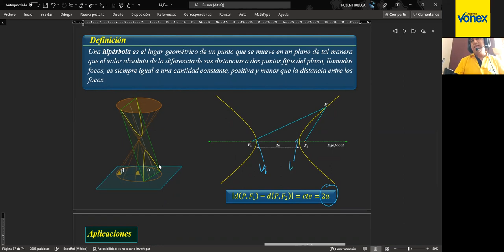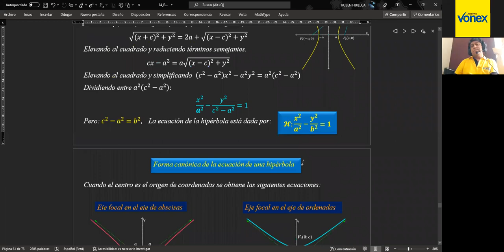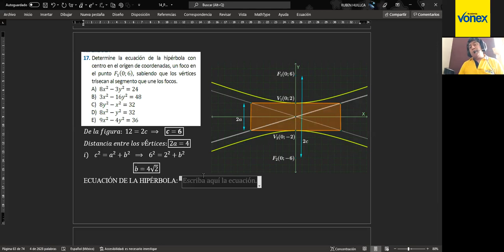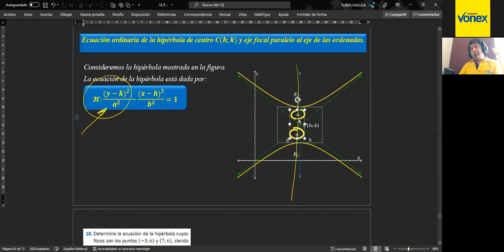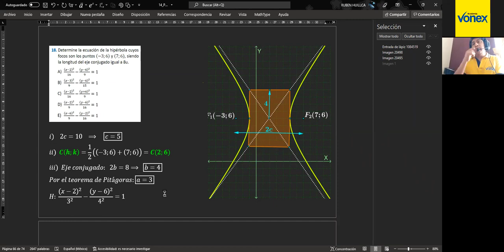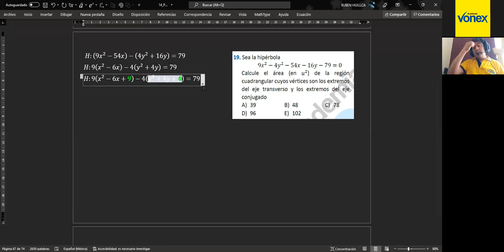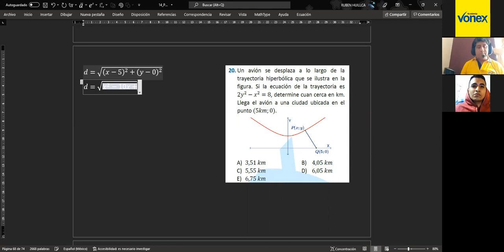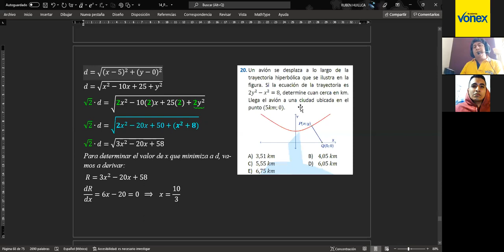TRI S14 III